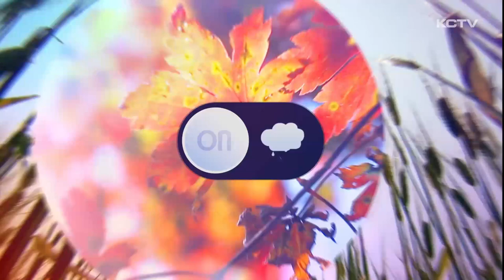날씨ON (높은 습도에 열대야·폭염↑)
가을이 온다는 절기 입추가 지났지만 폭염은 꺾이지 않고 있습니다.

평균적으로 8월 15일쯤이 되면 기온이 서서히 내려가기 시작하는데 올해는 그러기가 쉽지 않아 보입니다.

기상청은 오는 15일 이후에도 폭염이 계속 이어질 가능성이 높다고 밝혔습니다.

특히 올해 여름은 전국적으로 폭염일수보다 열대야일수가 많은게 특징인데요.

제주지역은 원래 열대야일수가더 많긴 하지만 올해는 3배 가까이 차이가 나고 있습니다.

많은 양의 수증기 때문입니다.

수증기를 몰고오는 남서풍이 지속적으로 불면서 밤사이에 기온이 떨어지는 걸 막는 겁니다.

습도가 굉장히 높아서 체감온도도 더욱 올라가는데요.

그래서 올해 폭염특보가 굉장히 많이 발표됐습니다.

낮기온을 기준으로 하는 폭염일수와 달리 폭염특보는 체감온도를 기준으로 하는데, 실제 동부지역은 낮기온이 33도까지 오르지 않아도 높은 습도때문에 체감온도가 오르면서
폭염특보가 발효되는 날이 많았습니다.

습도 약 55%를 기준으로 했을때 습도가 10% 증가하거나 감소할때 체감하는 온도가 약 1도씩 변한다고 하는데요.

동부지역은 습도가 70~80%까지 올라가면서 체감온도가 35도 이상을 훌쩍 넘고 있는데, 거의 한달내내 폭염경보가 발효중이고 오늘까지도 이어지고 있습니다.

다음주도 내내 더울 것으로 예상되는데요.

주간날씨 보겠습니다.

이번 주말을 포함해 다음주까지 구름 많은 날씨 속에 낮기온 32에서33도 내외의 무더위가 계속 이어지겠습니다.

폭염과 열대야가 당분간 계속 이어지니까요.

온열질환에 각별히 주의하셔야겠습니다.

또, 이번 예보기간 대기불안정으로 인한 소나기 가능성이 계속 있으니까요. 갑작스런 집중호우에 피해 없도록 주의하시기 바랍니다.